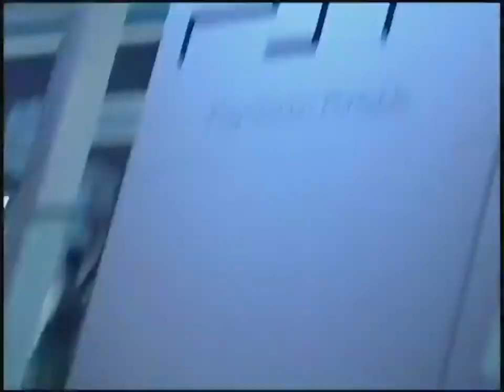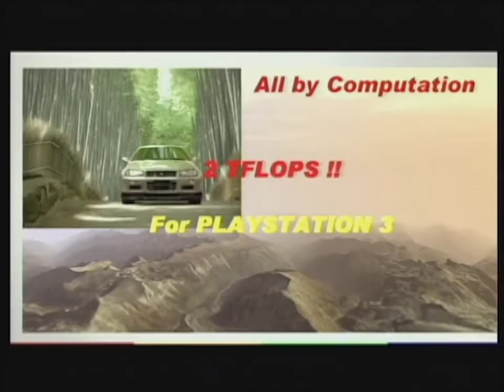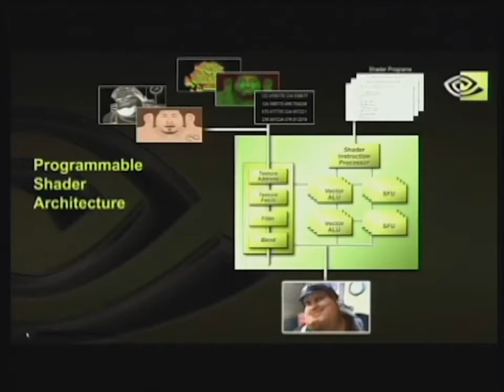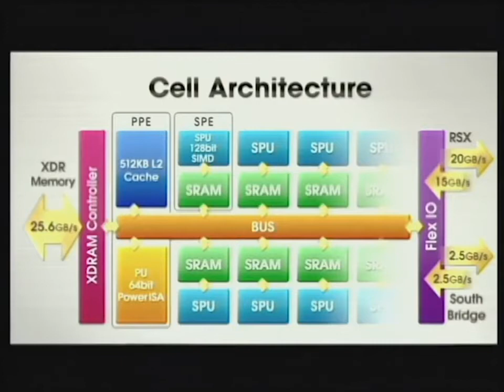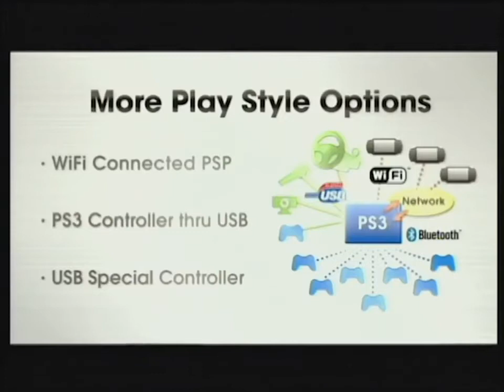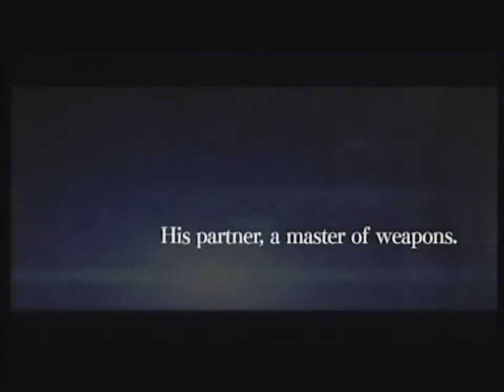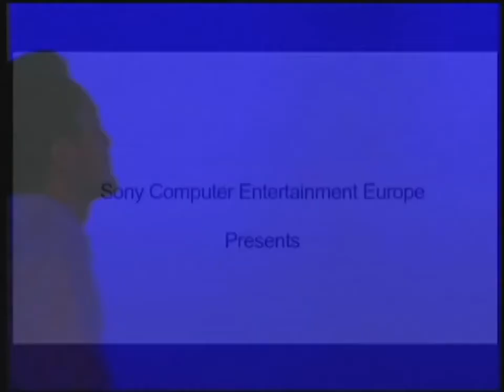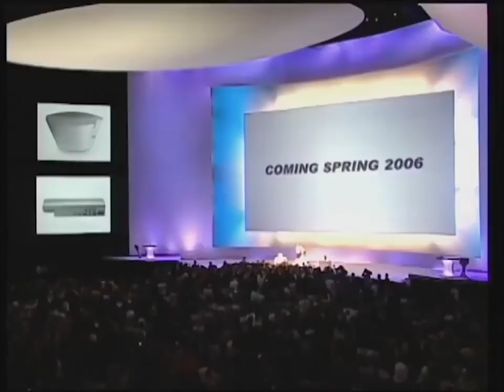SONY E3 2005